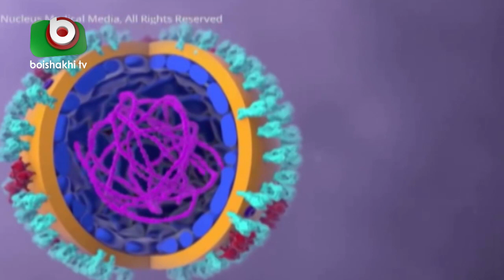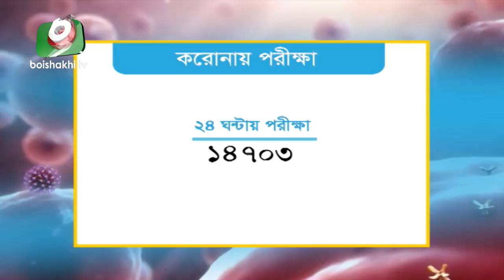দেশে করোনার ভারতীয় ধরন শনাক্ত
দেশে করোনার ভারতীয় ধরন শনাক্ত | Corona 8 May | Laboni | 08May21